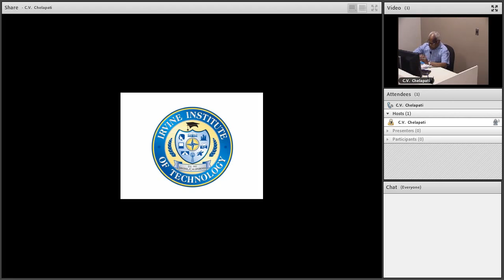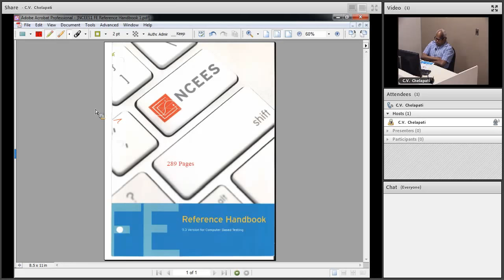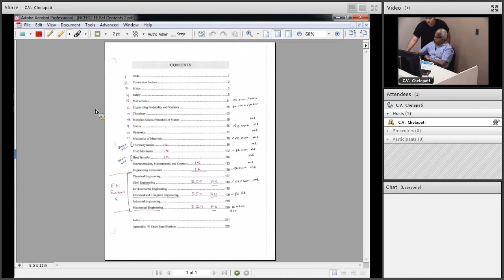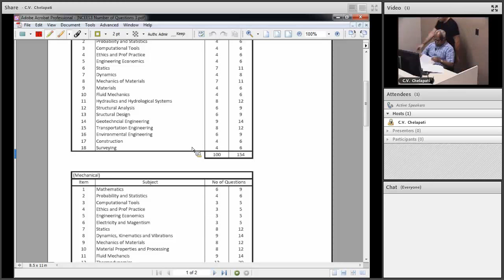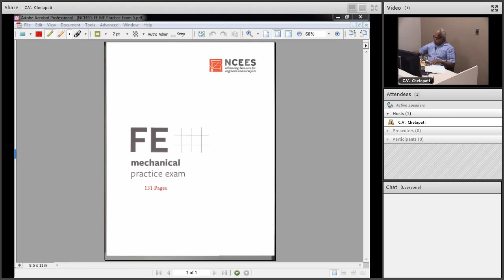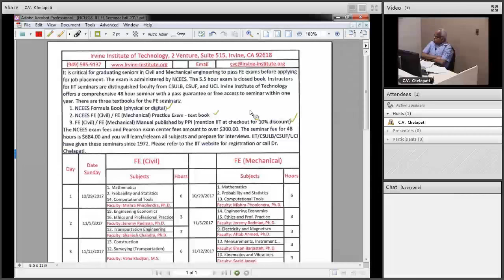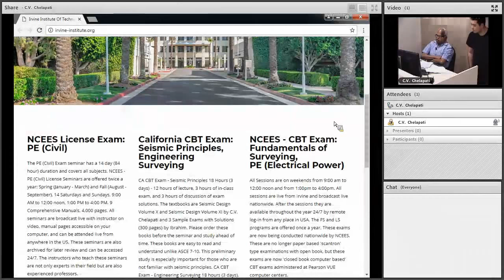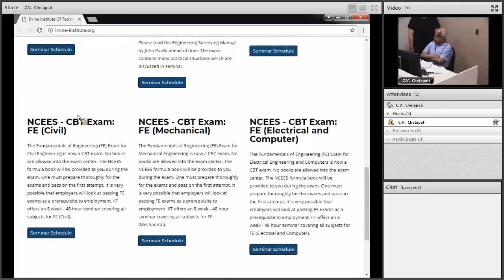IIT Fundamentals of Engineering (FE) Exam Seminars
Irvine Institute of Technology offers 8 week (48 hour) seminars covering all subjects for the FE Civil, FE Mechanical, and FE Electrical & Computer Exams. One may register for the complete 8 day seminar or one can register for any single day.

To find out more information, please visit our Thank you.